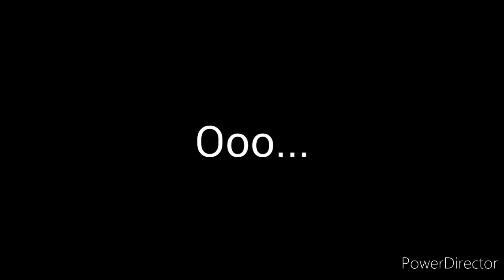Aleluia! Oh! V8